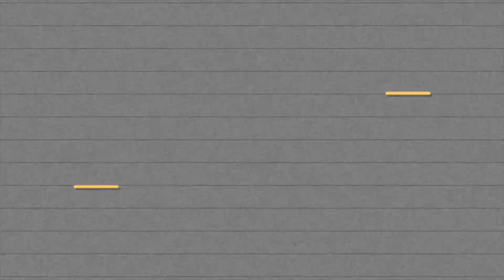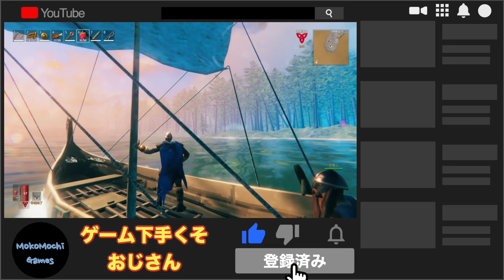【ヴァルヘイム 建築】放置で楽々タール集め！Hearth & Home９/１６アップデート！タール池で自動素材集め！タール、骨、トロフィー【Hearth & Home】【Valheim アップデート】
おっさん一人でアップデート後、全自動タール収集方法を考案！！
下手くそ過ぎて、グロウスと戦った結果すぐにしぬからｗｗｗｗ